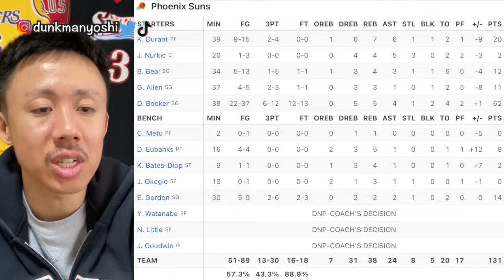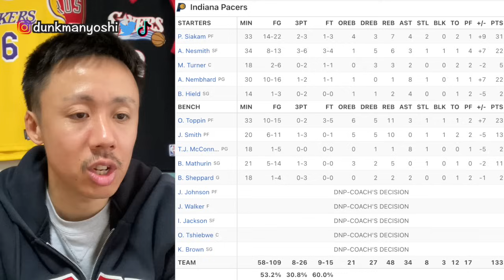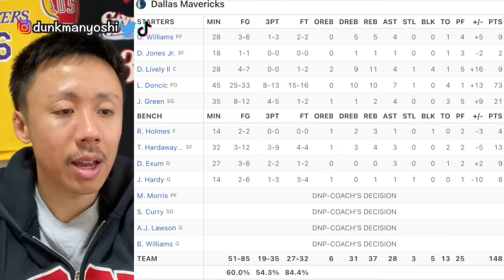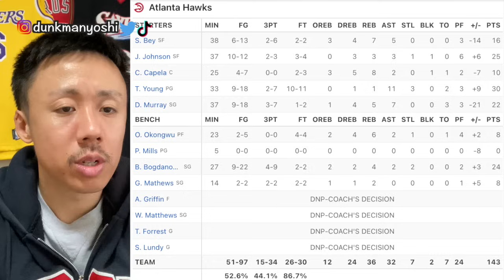最近NBAバグり過ぎやて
少しでもバスケの楽しさを広めていければ🙏

Source: NBA